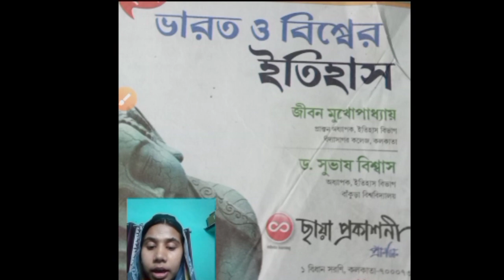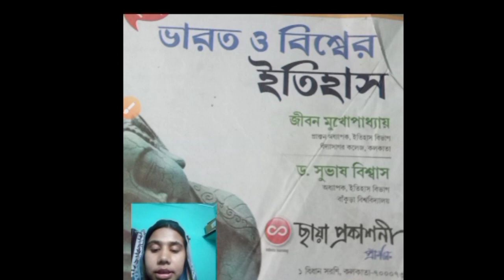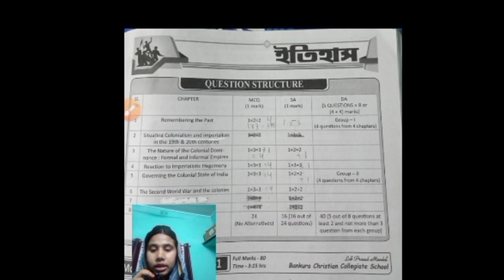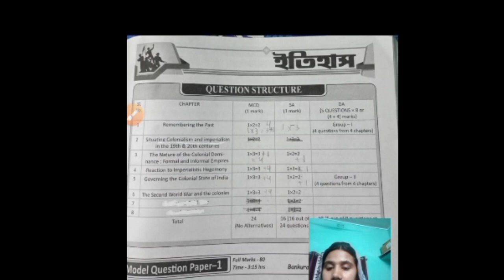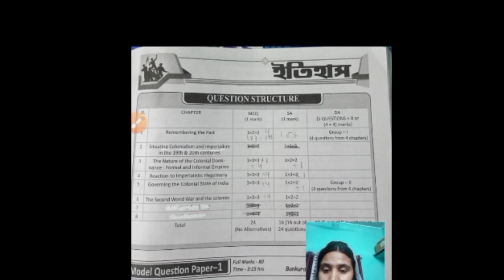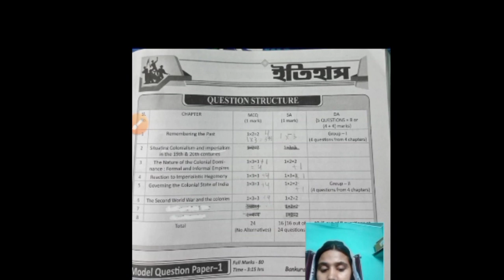☀️History exam, 2021 l ইতিহাস পরীক্ষা 2021by Md Soyeb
History exam, 2021 l ইতিহাস পরীক্ষা 2021
Exam কি হবে? What to do now?